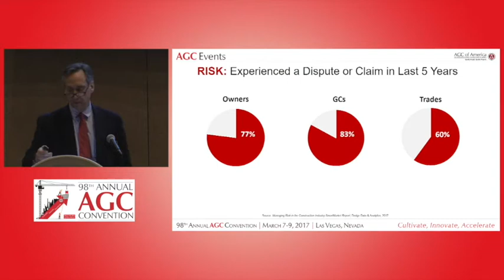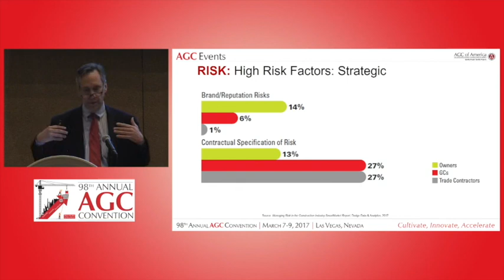Best Practices For Risk Mitigation (2 Min Clip)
The AGC Annual Convention is North Americas only conference of its kind, where general contractors, specialty contractors, suppliers, and more converge for three days of content essential to your future in the construction industry. If you’re tasked with delivering the best the construction industry has to offer, you need to join us at AGC’s Annual Convention.